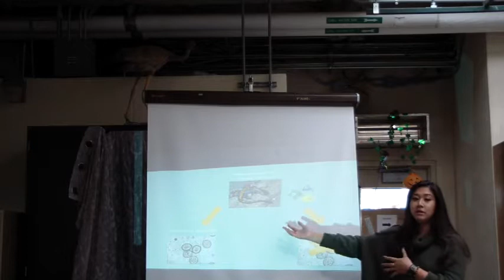Adrienne Le 3MT